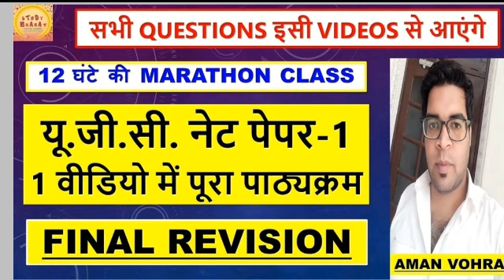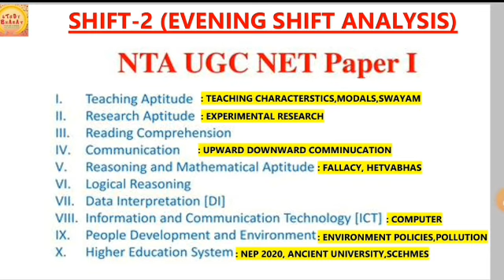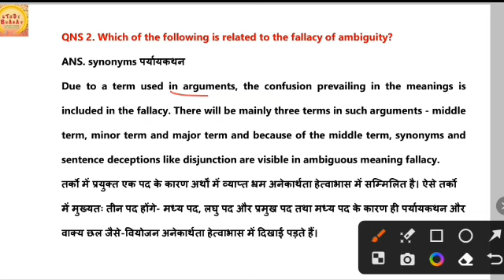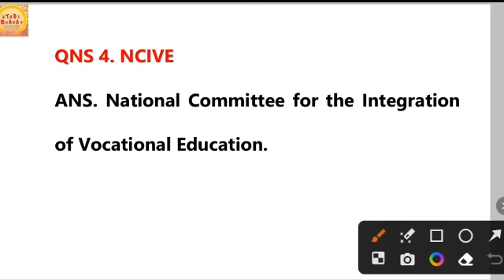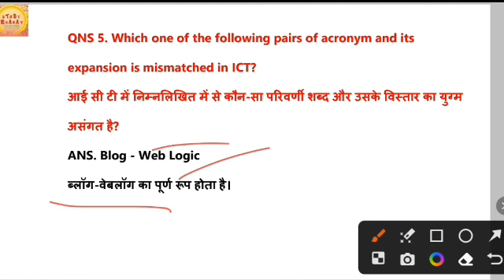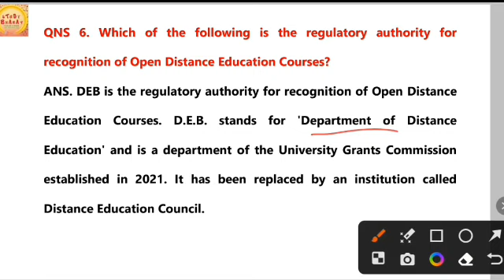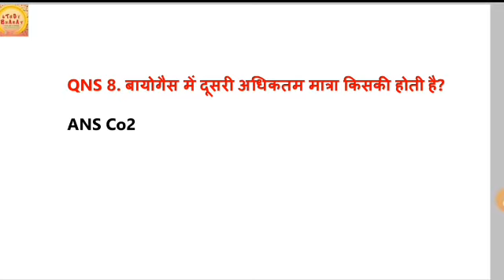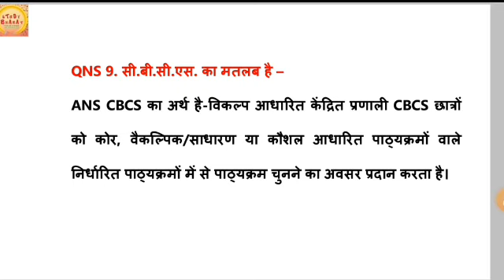Ugc net 13 June 2023 Shift 2 Exam Analysis Ugc net answer key studybharat Amanvohra #9888523440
Teaching aptitude,
Geography notes,
GEOGRAPHY VIDEOS,
Latest update,
Biggest update,
Good news for all students,
Good news,
Ugc net,
Answer key,
Answer keys,
Mega marathon,
Maha marathon,
Ugc net paper 1 marathon video,
Study bharat,
STUDY BHARAT,
Study Bharat,
City intimation,
Datesheet,
Ugc net 13 june 2023 exam analysis shift 1,
Ugc net 13 june 2023 shift 1 exam analysis
Ugc net 13 june 2023 exam analysis,
Ugc net 13 june 2023 shift 2 exam analysis,